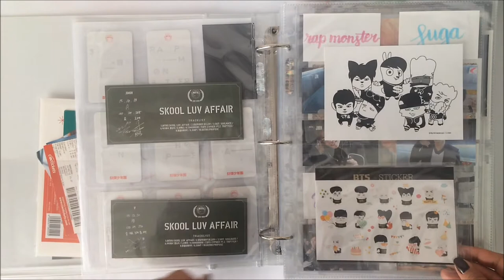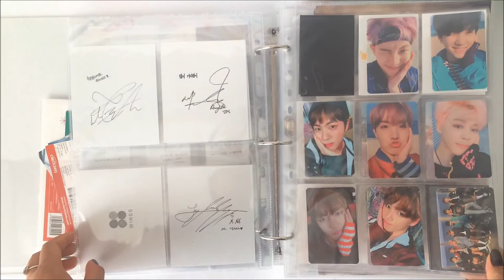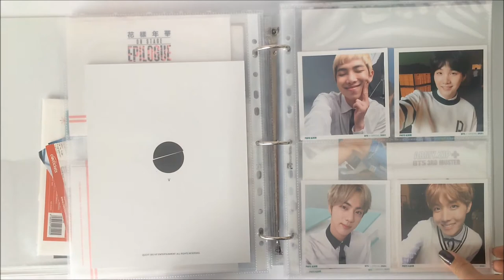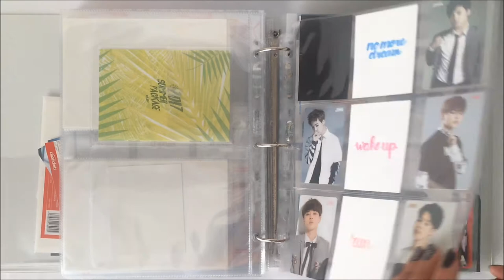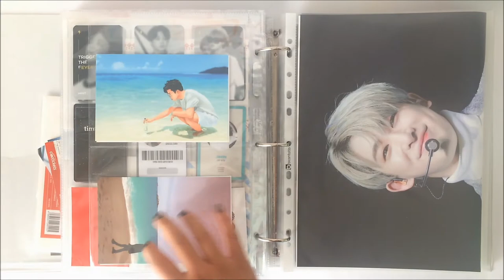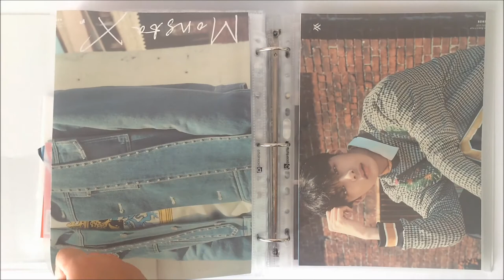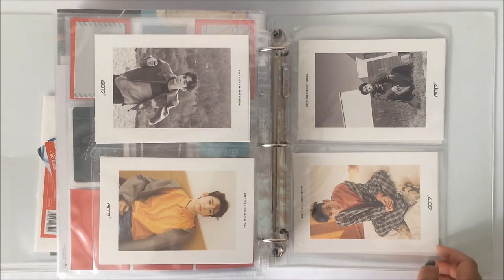BTS & MONSTA X PHOTOCARD COLLECTION #1 | binder flip through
Hello!

This my kpop collection as of February 2018!
I’ve been collecting since February 2016, time flies so fast I can’t believe I managed to collect that much!

For BTS I collect OT7 (Korean press only) and Jimin’s Japanese photocards.
For MONSTA X I collect only Wonho and Hyungwonho unit photocards

Also please check our MX GO page on Twitter : @xBlueMoonmx ✨